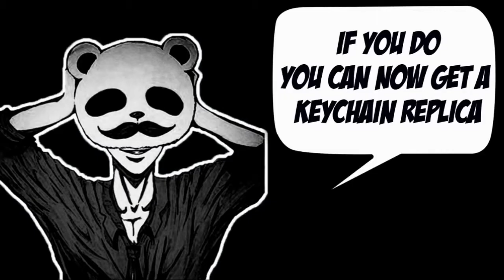Powerof Throne | CHALLENGE SHOTGUN ONLY !!! | POT SOLO vs SQUARD 36 KILLS | PUBG Phone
Powerof Throne | CHALLENGE SHOTGUN ONLY !!! | POT SOLO vs
SQUARD 36 KILLS | PUBG Phone. POT DUO vs SQUARD 36 KILLS. Great pubg phone gameplay only using shotgun.

Weapon challenge, World record, Trickshot or High kill gameplay)

Rank?
- Conqueror (Highest Rank)
💸►FREE UC◄💸